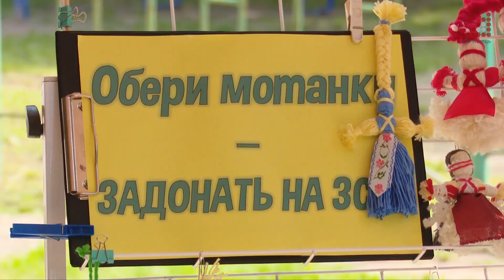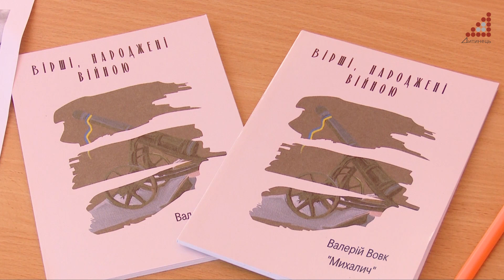На благодійному концерті чернігівці зібрали 25 тисяч гривень на лікування Дмитру Терещенку